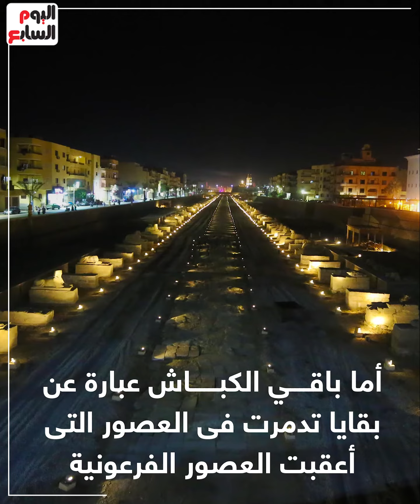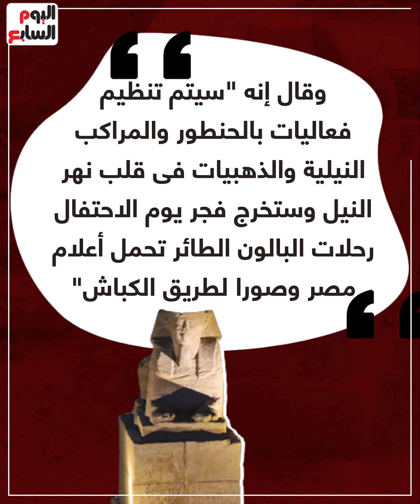خطوة على طريق الأجداد.. جوهرة طريق الكباش تلمع من جديد.. فيديو